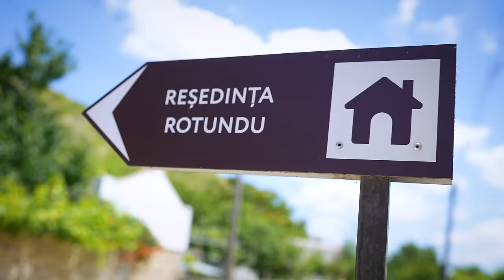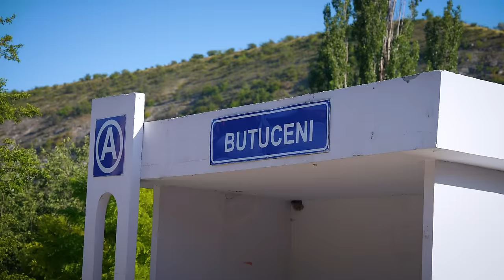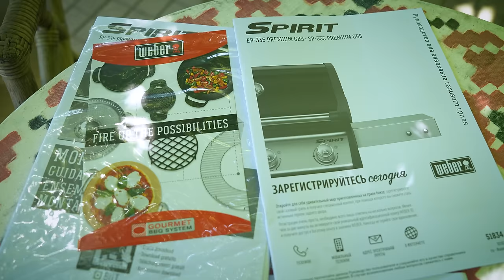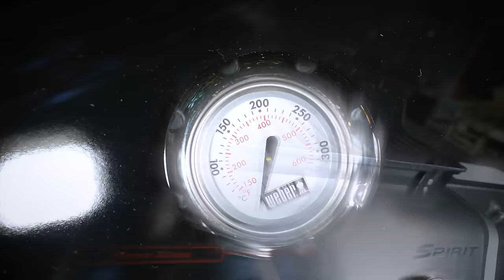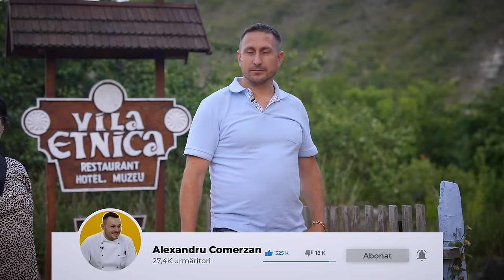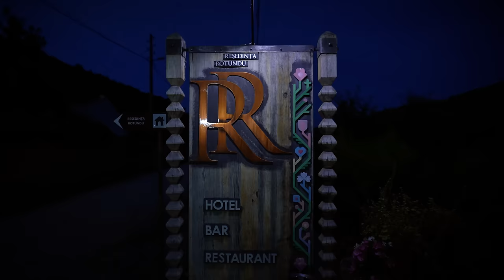Capra lui Ion, poruncă grea pentru soție și zborul meu cu parapanta. O zi la Butuceni /COMERZAN VLOG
Ion a muls o capră!  🐏 Ana a fost de ajutor sătenilor. 👵🏼👴🏼 Soția mea a făcut o coronita în păr. 🥰  Eu…... eu am făcut ceea ce nu am avut curajul să o fac vreodată!  🤸🏻‍♂️
În noua ediție,  alături de familia Orlov am plecat la Butuceni, unde ne-am distrat pe cinste. Este prima oară cand nu am avut idee ce vom face o zi întreagă. Asa ca ne-am aventurat!  Astăzi, veți vedea o parte din prietenii mei cu care îmi petrec puținul timp liber. Vă îndemn să o faceți și voi! Evadați de oraș, mergeți la țară! Deja suntem la mijloc de vară!

Dacă v-a plăcut, lăsați un comentariu și un like. Doar așa putem continua.
Vă cuprinde Sașa!

❤️ Partener general ❤️
Coca Cola Moldova

❤️ Partener ❤️
ROMÂNIA:

❤️ Partener ❤️
RESEDINTA ROTUNDU
Locul care ne-a fost gazda acestei veselii, este Reședința Rotundu din satul Butuceni! O locație superbă pentru a petrece timpul frumos!

🤲🏼 Un multumesc separat domnului Vasile pentru securitatea si emotiile mele.
Vasile Fronea- pilot profesionist licențiat